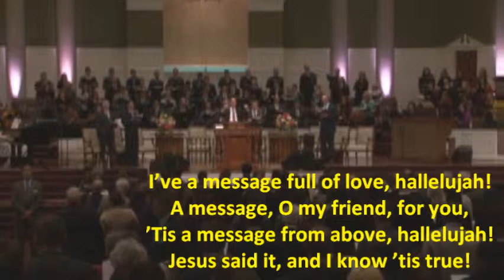Look & Live Lyrics (Bro. John)